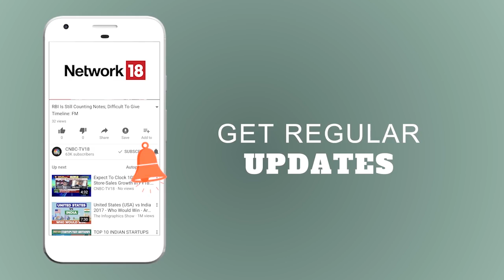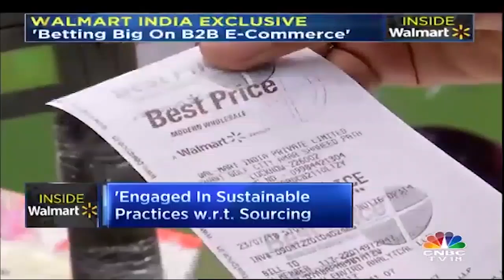Inside Walmart | 'Will Continue to Grow in a Disciplined Manner' Says Krish Iyer | CNBC TV18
Walmart India President & CEO Krish Iyer discusses about growth plans, $1 billion revenue roadmap & the Flipkart deal in a special conversation with Priya Sheth